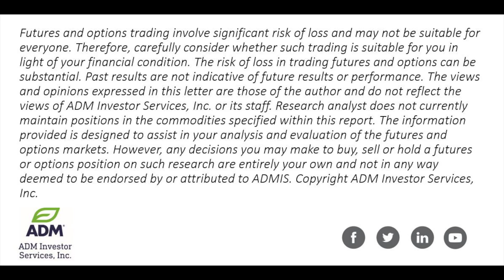Grains Are Up, Most Commodities Down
The Information and comments contained herein are provided as general commentary of market conditions and are not and should not be interpreted as trading advice or recommendation. The information and comments contained herein are not and should not be interpreted to be predictive of any future market event or condition. Research analyst does not currently maintain positions in commodities specified within this report. The risk of loss in trading in futures and options can be substantial. The information and comments contained herein is provided by ADM Investor Services, Inc. and not Archer Daniels Midland (ADM). Copyright 2023Steve Freed, senior Ag consultant for ADM Investor Services shares his unique perspectives on the agricultural futures markets.